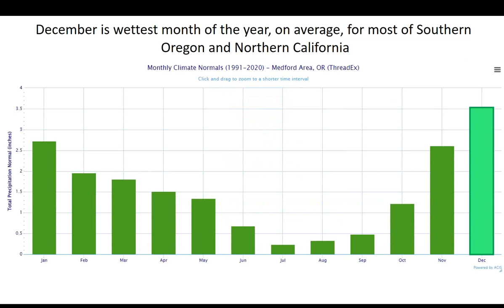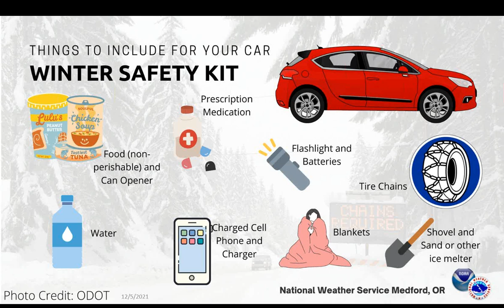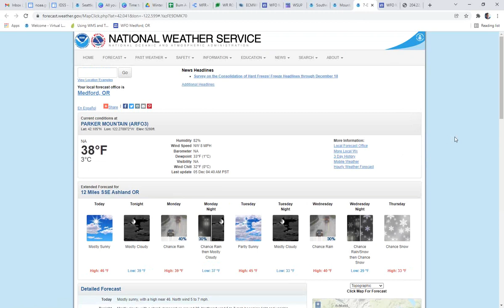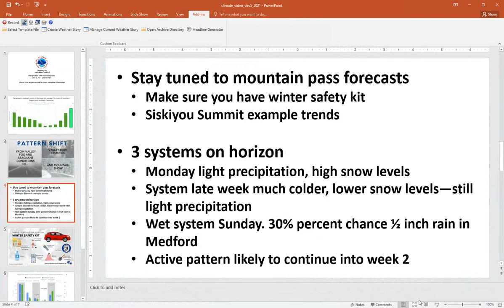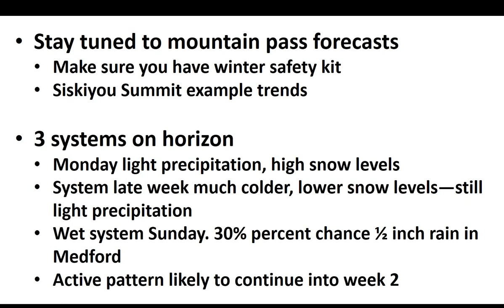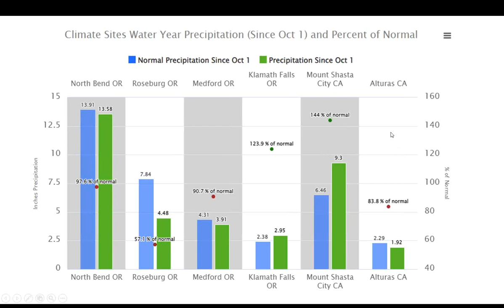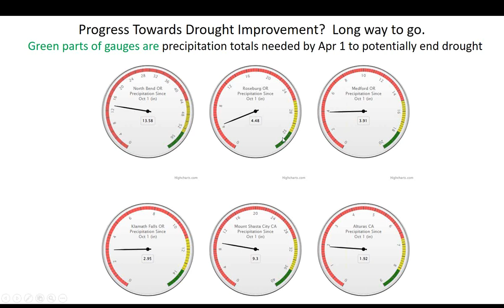A Return to Wet Weather? Precipitation and Forecast Update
A pattern change is on the horizon and will bring increasing chances for valley rain and mountain snow, and eventually lower snow levels.  We'll provide details on the forecast and how local climate sites are doing in terms of water year precipitation.